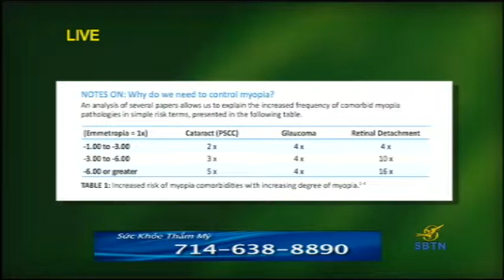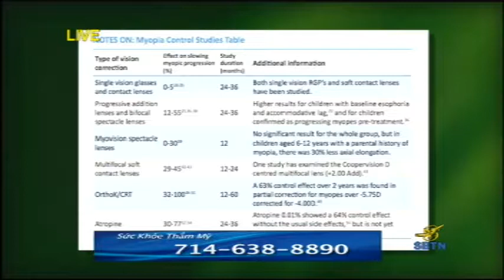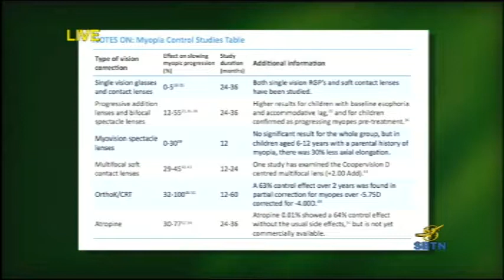Orthokeratology OKC voi Kieu Khanh Part 3 of 4